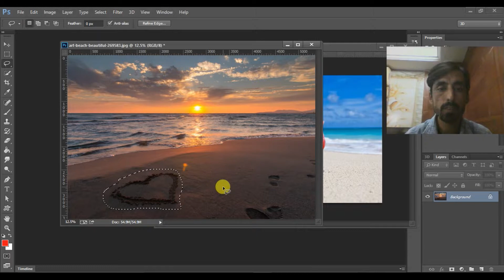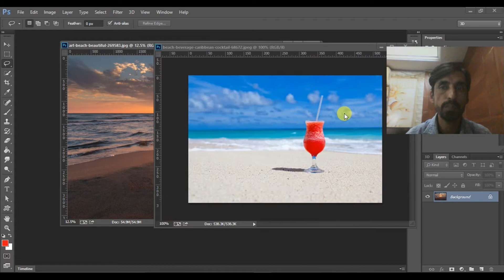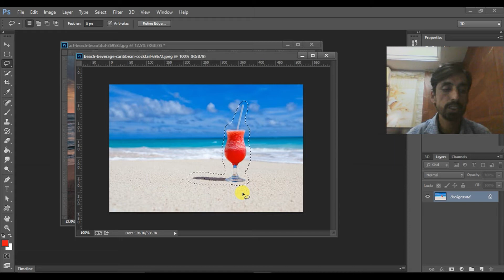How to remove object in photo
Genext Computer provides one of the best platforms, which help you to mold your career as the best web developer by learning the professional courses with us. No previous

knowledge will be required to learn the web development courses. The Following Web development courses Offered by Us